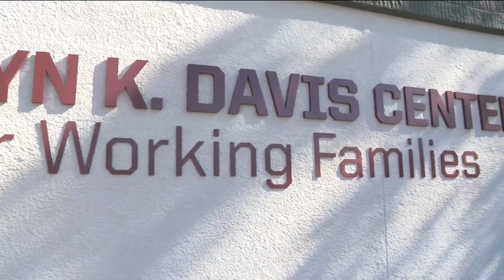DMACC Evelyn K. Davis Center sign dedication